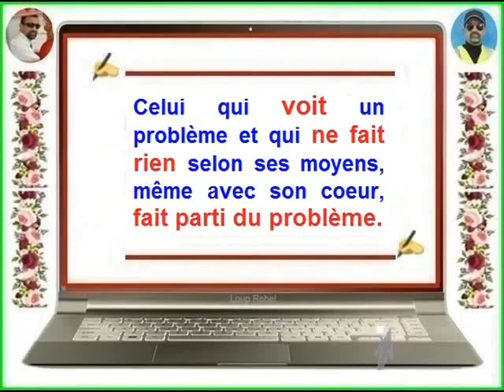FB - Ah Djo ♥ Même avec ton coeur 💖